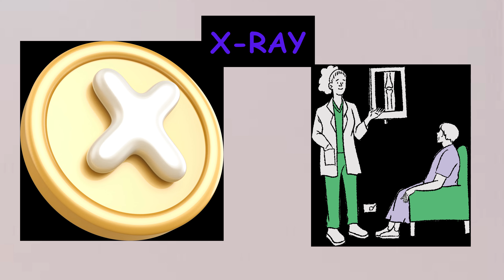ABC Song | ABC Phonics Song | Phonics Song For Toddlers | Alphabet Song For Kids | Nursery Rhymes